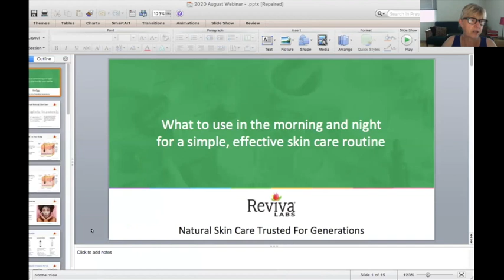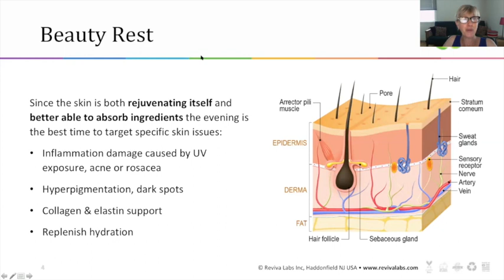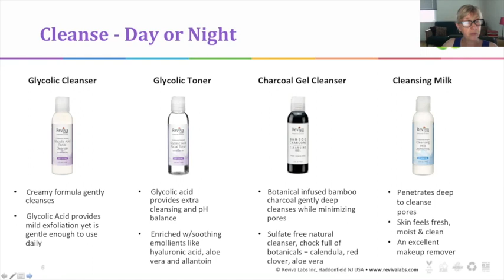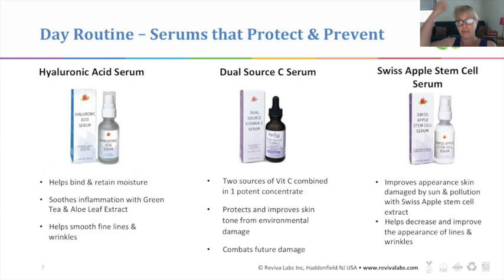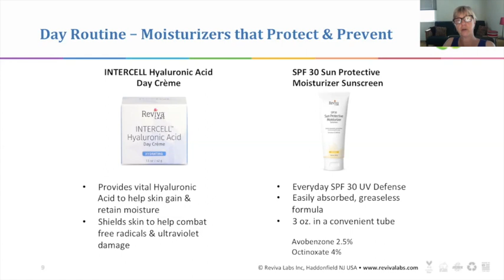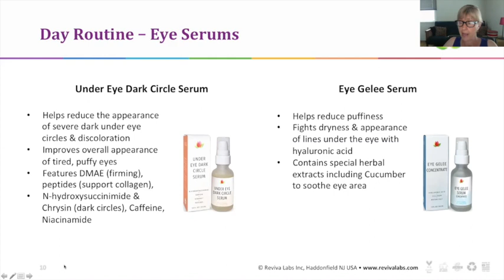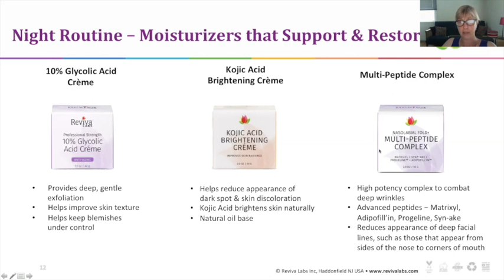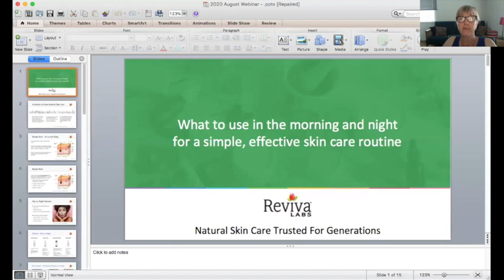What to use in the morning and night for a simple, effective skin care routine - Webinar Aug 19 2020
Join Reviva Labs’ Webinar to learn some simple steps for caring for your skin day and night. Quick simple routines for AM and PM skin care.

    Simple morning skin care
    Easy nighttime skin care

From brightening and firming to restoring and anti-aging – and everything in between – Reviva has it covered. It’s smart skin care combining nature and science.